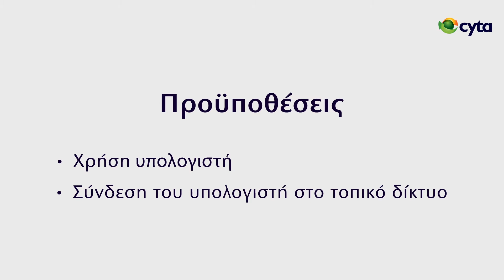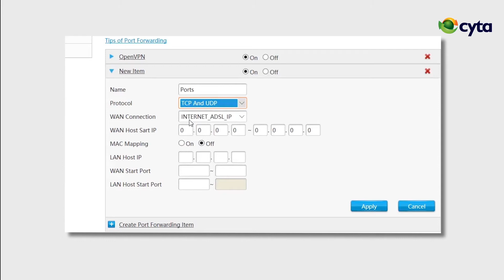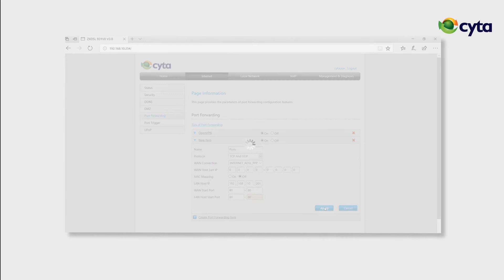Πώς να ρυθμίσετε τις επιλογές Port Forwarding στο modem ZTE V3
Αυτό είναι ένα βίντεο που δείχνει πώς μπορείτε να ρυθμίσετε τις επιλογές port forwading του Cyta modem ZTE V3

This is a video describing how to setup port forwarding on a Cyta modem ZTE V3